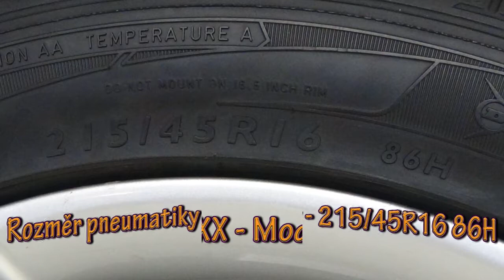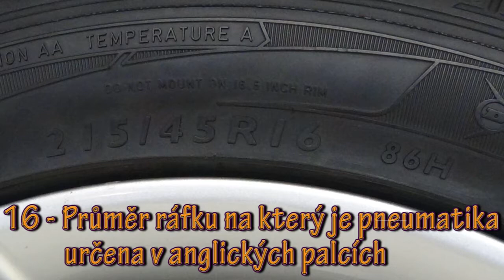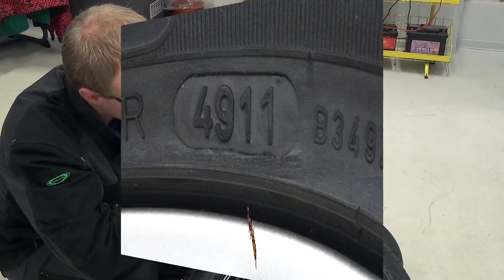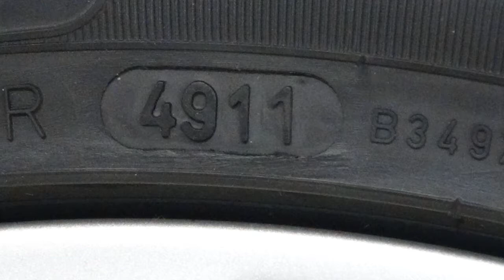OV 2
Výukové video pro odborný výcvik - AT, AM a D